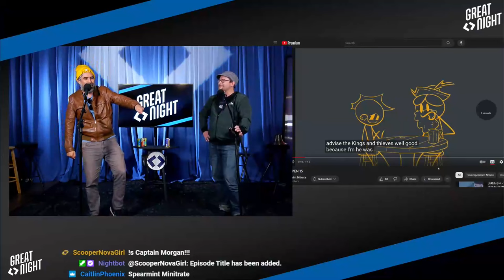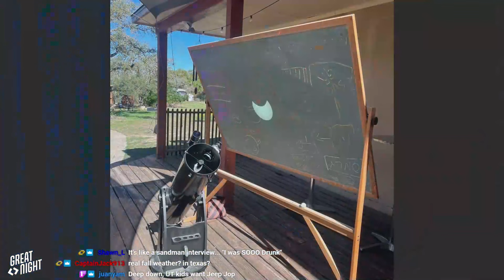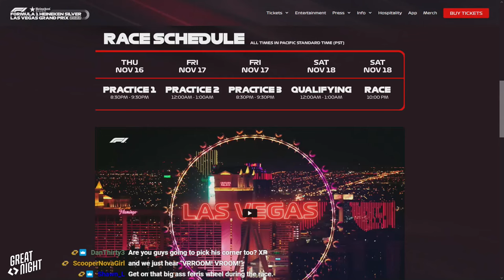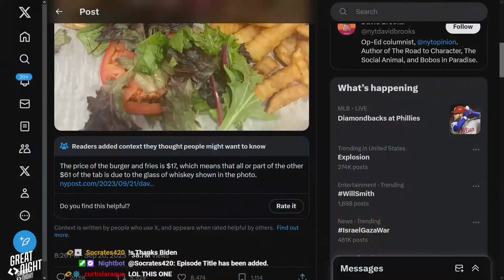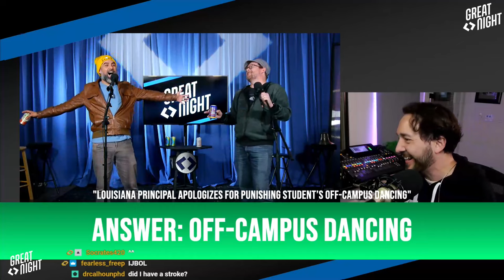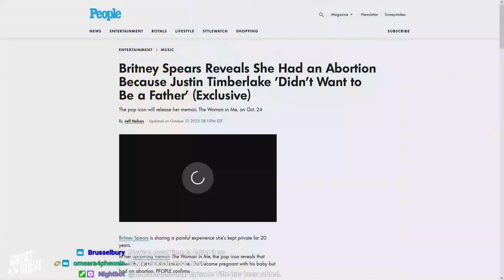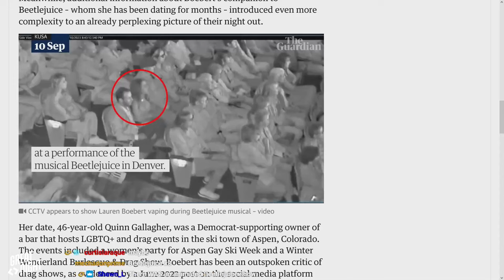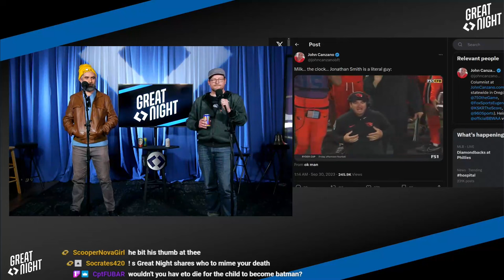Great Night #121: The Tornado Was in Love With Helen Hunt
Knee five, other knee five, crotch five, lips five!
The pirates are too busy...being gay? Brian and Justin accidentally unleashed Captain Morgan on UT. Brian gets fitted for a suit *monkey's paw finger curls*. Bullying Bryce into spending hundreds of dollars??
You know it, you love it, it's Apologizes For! Can you figure out the words that go in the blanks? Beetlejuice, tweets, and classy concert promoters.
The tortoise and the hyper-sexual rabbit. hhhhhhWiden.